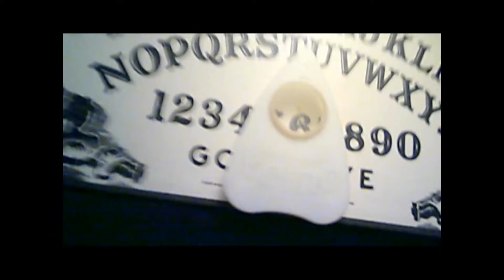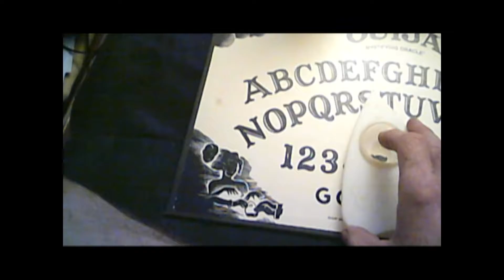Oneiros: Ouija Board door opened into the dream vibrations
This is a dream story.. Oneiros is a Greek word for dreams.

I used Clive Barker's Undying to show a dream world that would open up by use of a Ouija Board. In reality I don't really use them, they are for amateurs. I am Pohakanten, and go directly into other vibrations.

I just get kind of sick of hearing people say Ouija boards open up doors to bad places or beings, that you can't close.
This being from people that have no direct experience with traveling into the unknown. But just repeat what they heard other people say.
The dream worlds can reflect your fears, just as this vibration does.